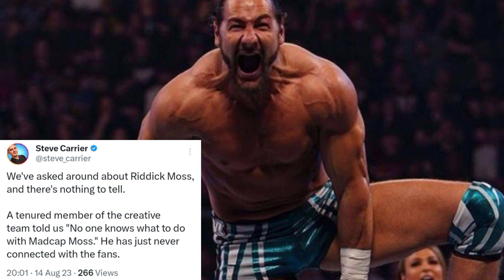Edge Retire from WWE! Brock Lesnar WWE schedule! Bobby lashley group new member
Video Title: Edge Retire from WWE! Brock Lesnar WWE schedule! Bobby lashley group new member